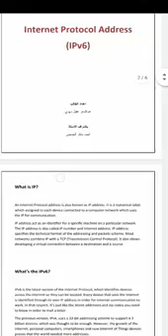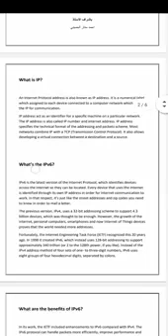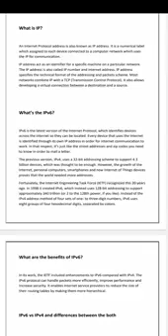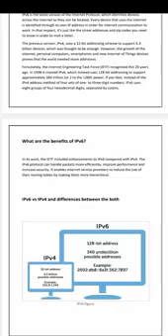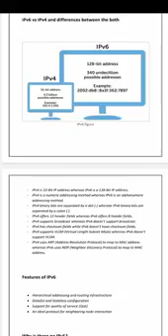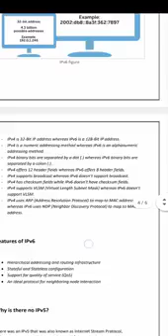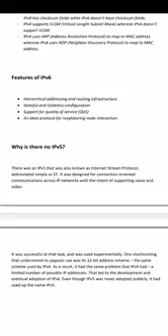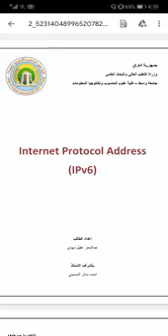IPV6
هذا التقرير معد من قبل طالبة المرحلة الرابعة (عبد المعز عقيل مهدي) في قسم البرمجيات/ كلية علوم الحاسوب وتكنولوجيا المعلومات/ جامعة واسط لمادة معمارية الشبكات والبروتوكولات. ومطلوب من جمع الطلبة مشاهدته وفهم الاسئلة التي تطرح فيه كونها تودع الى مستودع الاسئلة!